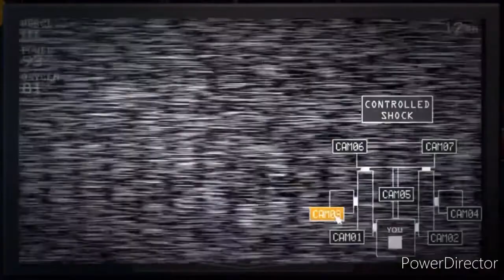My first Sparta Dark Ubercharge Remix on FNAF (off timing -_-)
FNAF games in this video: fnas and fnas sister location © copyright: the Sparta Remix music is not mine but DON’T REPORT THE VIDEO credit goes to the original creator ©credit info: DO NOT RE-UPLOAD THIS VIDEO without permission this Sparta remix took me 2 days if you steal this remix I will report you or block you from my channel SO YOU CAN NEVER GO RE-UPLOAD MY VIDEOS AGAIN